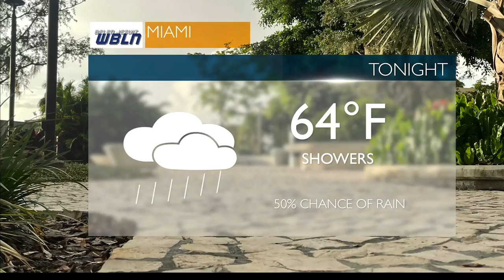Belen Jesuit Preparatory School WBLN News for January12, 2022